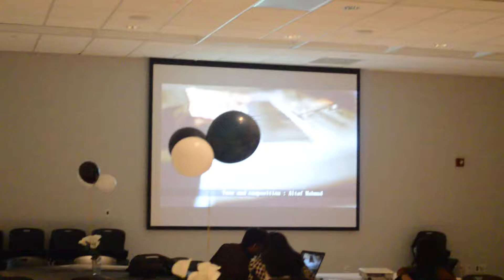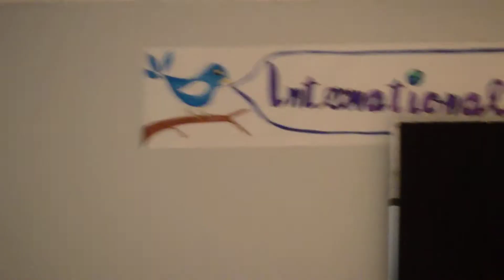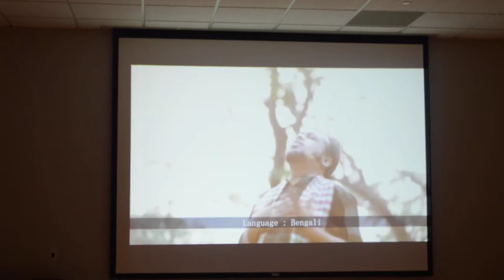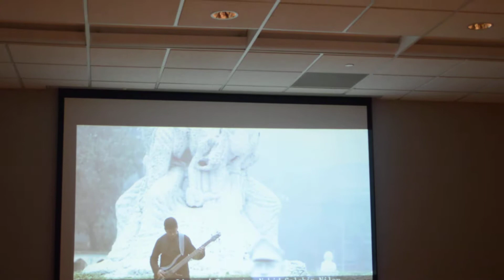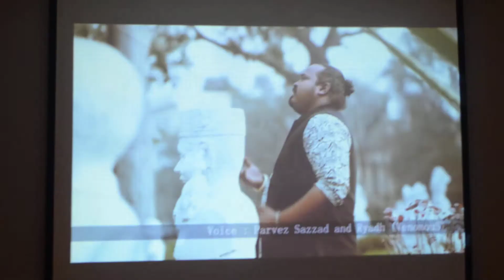BSA NJIT || IMLD S18 || Amar Bhaiyer Rokte Rangano Ekushe February in Different Languages